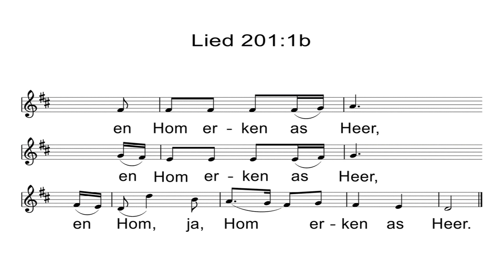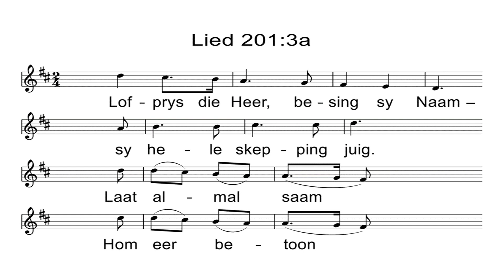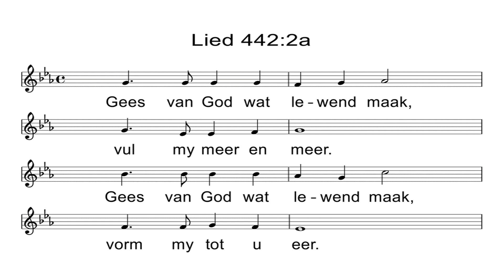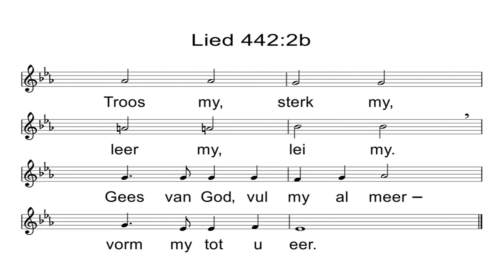20210131 Oordenking. Teks: Markus 1:15. Tema: Geleenthede. Colin Hertzog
Dit is meestal moeilik om te onderskei tussen goeie geleenthede en slegte geleenthede. Gelowiges wat naby die Here leef wil Hom eer deur die geleenthede wat hulle aangryp of verby laat gaan.